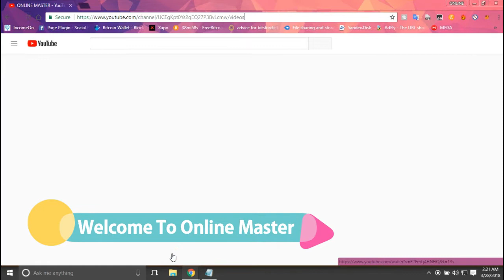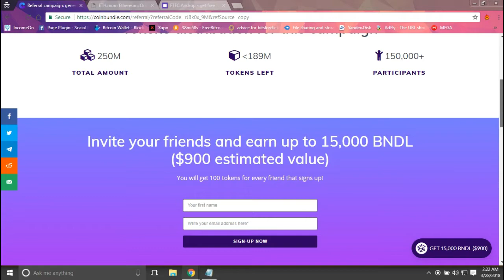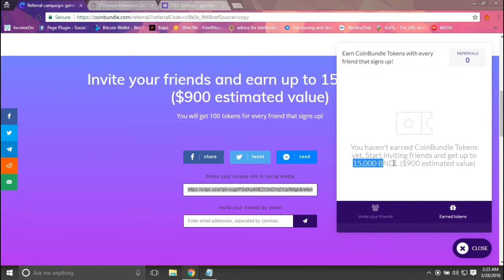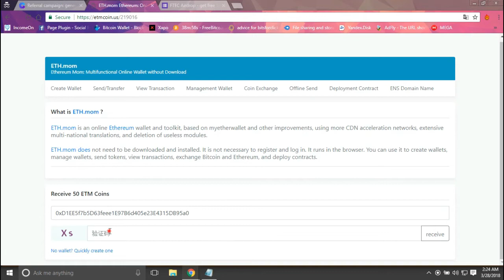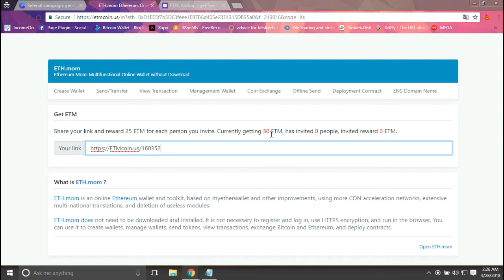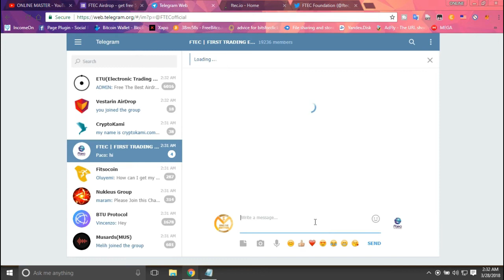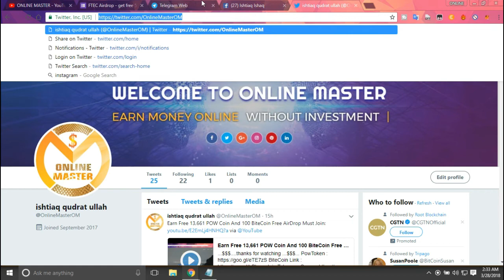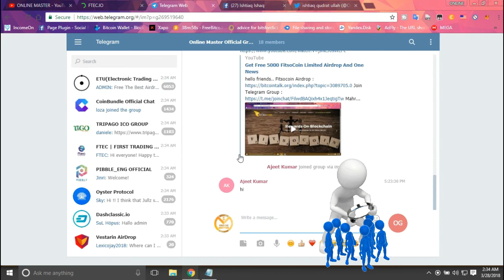Get 6$ for every sign in and 3 New Important Airdrops Must Join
hello friends..